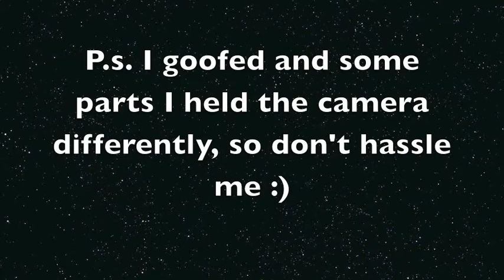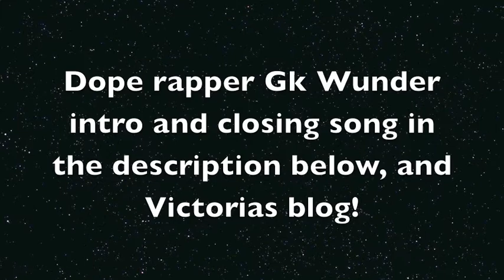Vlog # 2 HRC Bboys